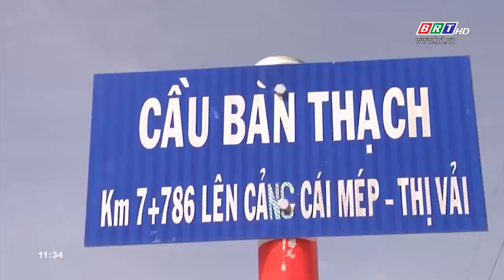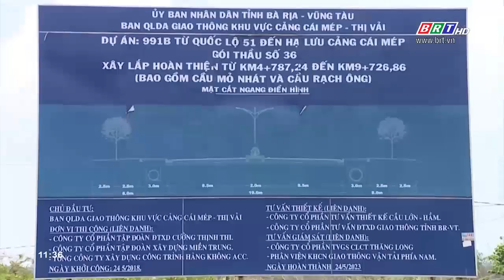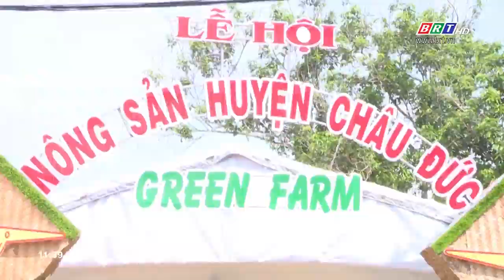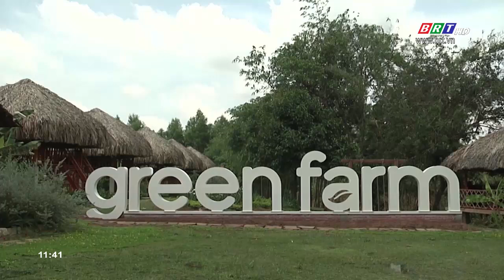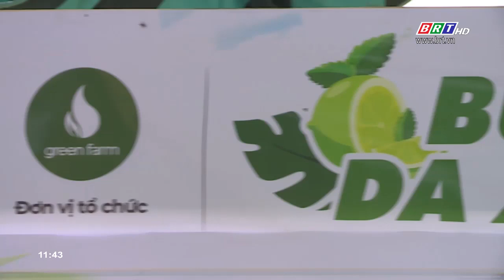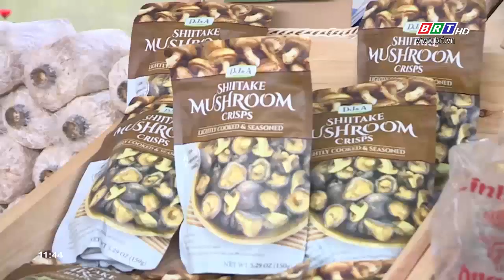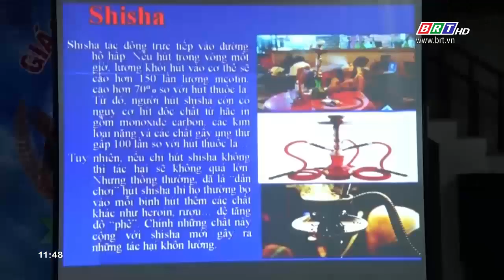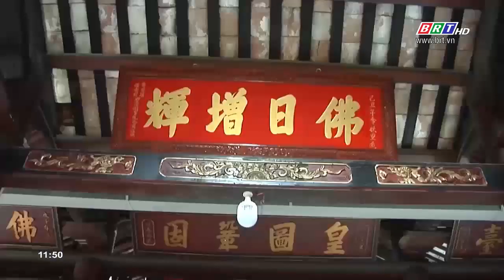Hòa nhịp phát triển 2/7/2019